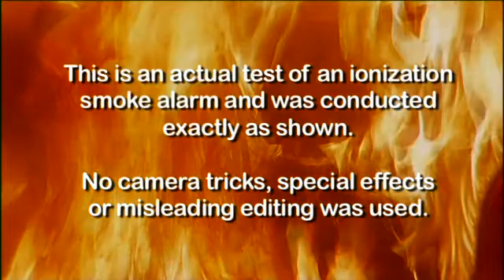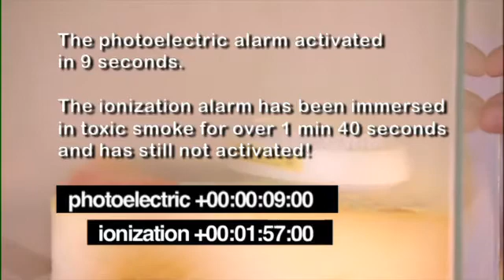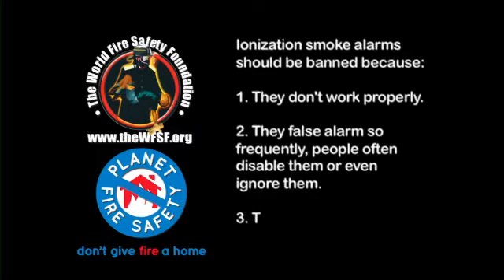Ionisation Aquarium Test Showing the failure rate of Ionisation alarms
Optimum Home Safety offer as much eviidence and fire safety information for your as a home owner and family to make the right decision for the protection of your loved ones.

The World Fire Safety Foundation is an Australian-based, global not-for-profit.
Australian government (CSIRO) scientific test data and legal precedents have established the inherent defects in the ionization type of smoke alarm installed in hundreds of millions of homes around the world.
The Foundation is dedicated to saving lives by exposing these life-threatening defects and promoting the safe, photoelectric alternatives.Ionisation Aquarium Test Showing the failure rate of Ionisation alarms.